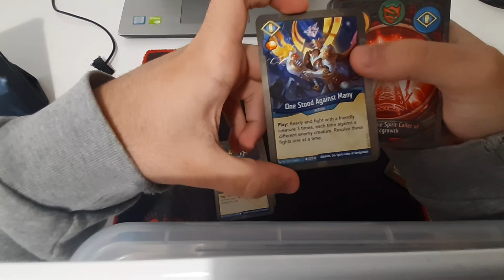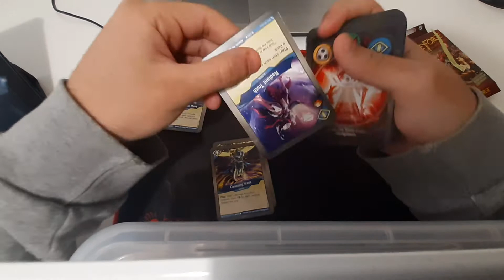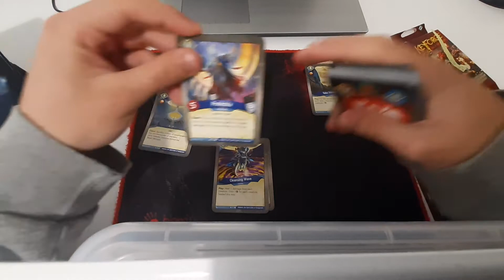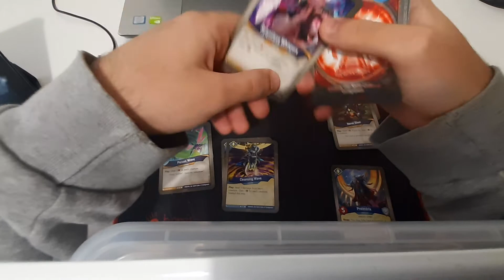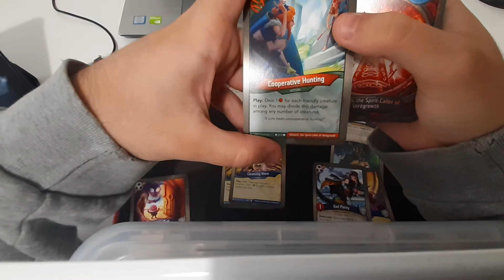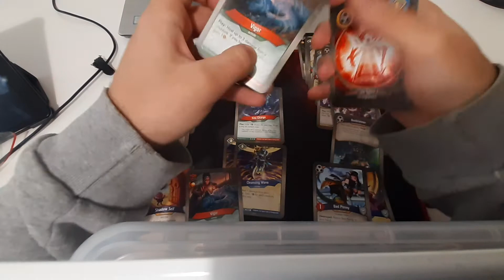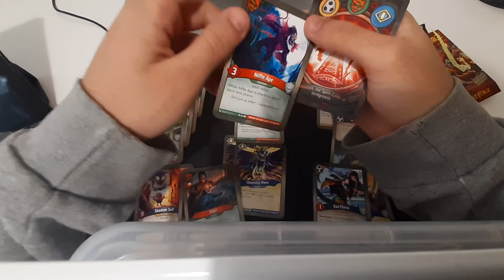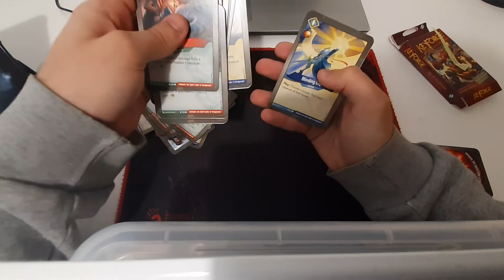Deck opening - COTA (prémio)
Aldaloth, the Spirit-Caller of Verdgrowth